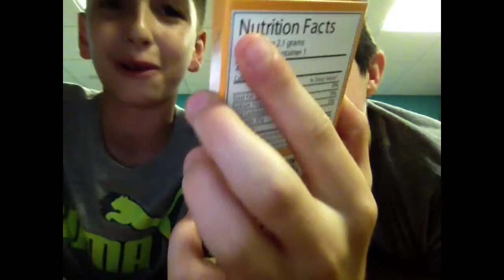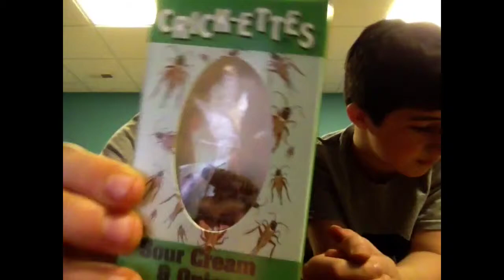CRAZY DISGUSTING BUGS! Taste test #7 w/Kristian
Read

Thank you guys for watching! If you enjoyed this taste test and you want more, drop a like on the video! Let's try to go for 5 likes for this awesome taste test! I have some more food to taste test so look forward to that on the weekend!

Links